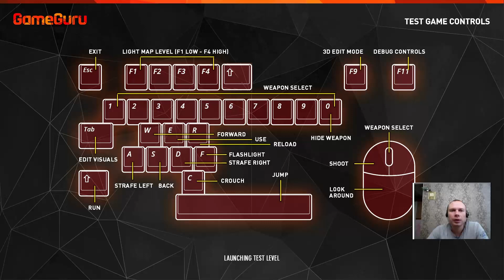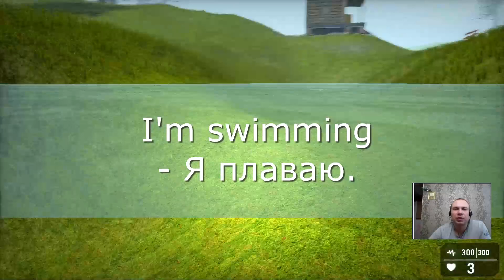Английский язык играючи 1 - Сражаемся с зомби и учим английские слова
Учим английский в виртуальном мире, полном опасностей!